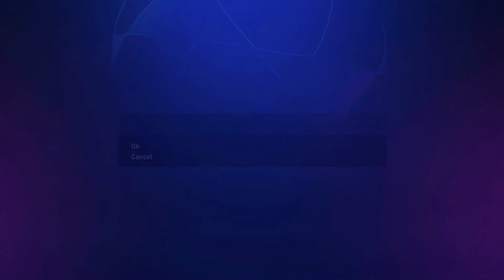FIFA 22 Carrière Pro #20 - Pascal FAURE (BU) - On retrouve des sensations !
Salut c'est kioshi alias kioshi32 ! Aujourd'hui on se retrouve pour le 20e épisode de mon aventure carrière pro sur FIFA 22 avec Pascal FAURE, l'attaquant (BU) français de 2 m et 115 kilos !

Infos sur la carrière :
Nom : Pascal FAURE
Nationalité : Français
Poste : BU
Age actuel : 18 ans
Club actuel : Liverpool (Premier League)
Saison actuelle : Saison 3
Niveau de difficulté : Ultime
Taille : 200 cm
Poids : 115 kg

Love.